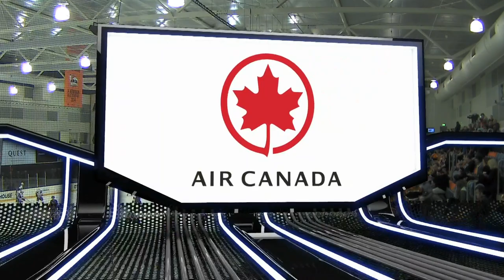Sydney Bears at Melbourne Mustangs (21/7/19)